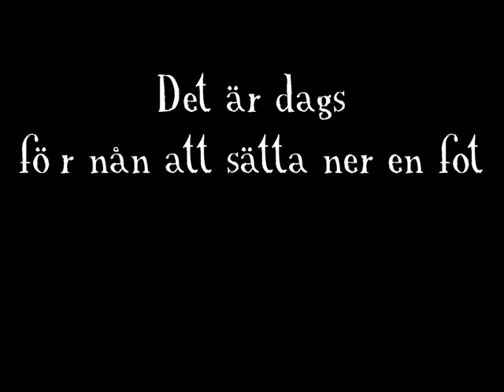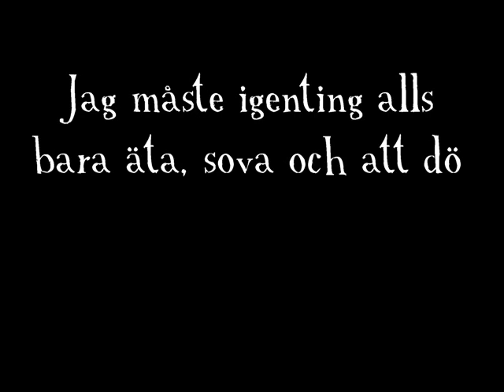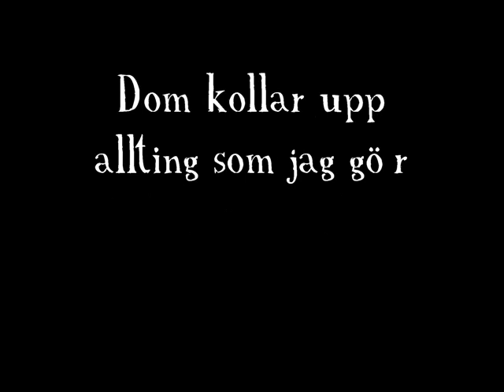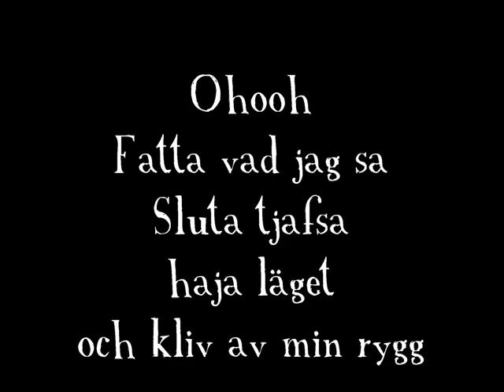Noll Disciplin - Kliv av min rygg +lyrics